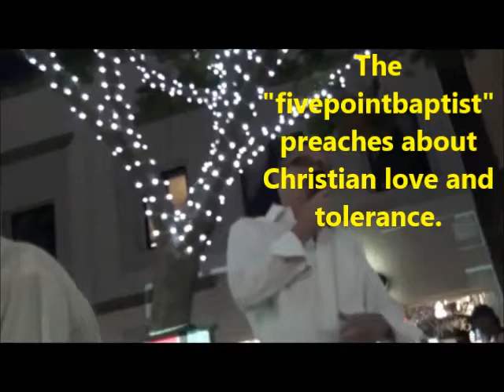Slaughter all the babies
Taken from the original video by FivePointBaptist. I don't know if the original is still available on YouTube. I had two links but now they point to (1) a private video and (2) no longer available